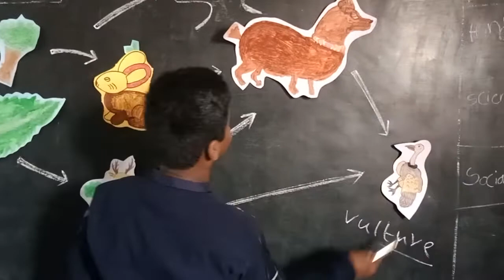Food chain by Brilliant Star grade 6 💐🌱🧠👍🫀